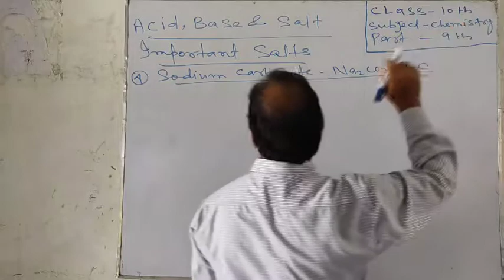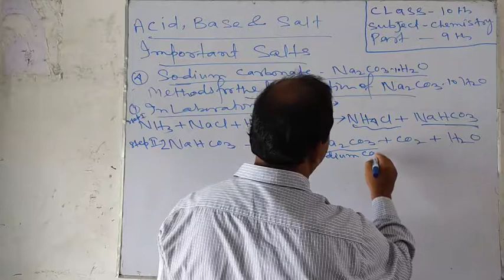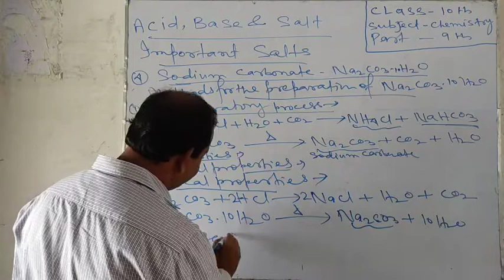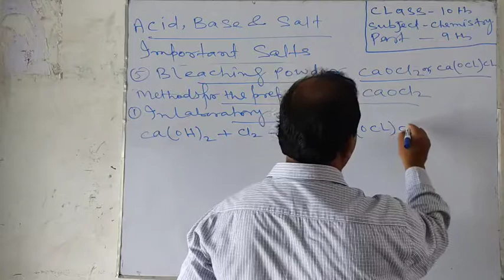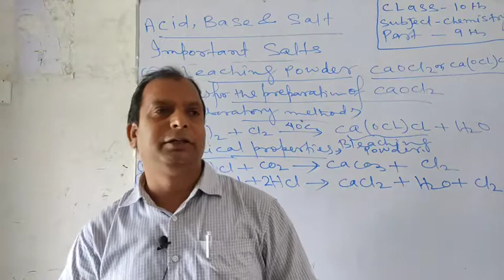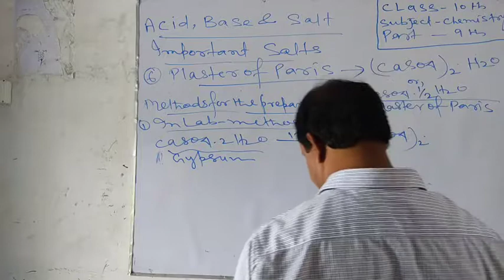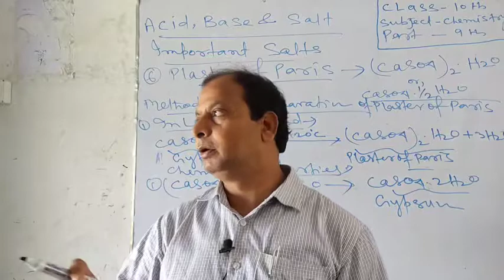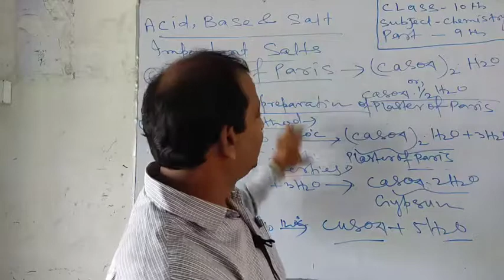Class X | Chemistry:Acids, Base, and Salts. Part-9. Last part.